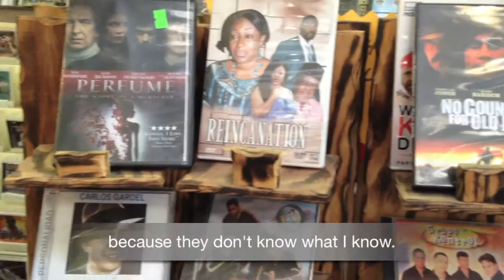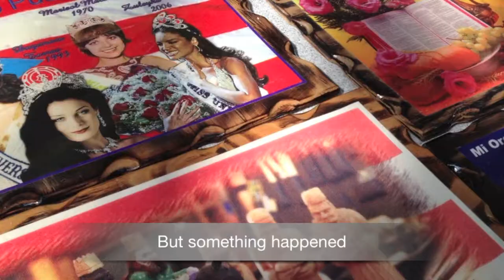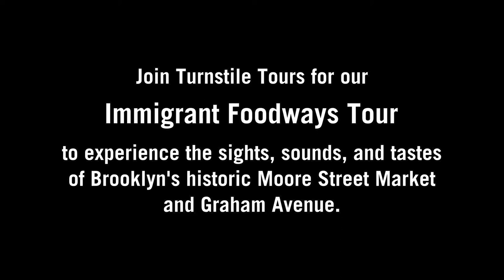Manny's Record Shop at Brooklyn's Moore Street Market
Manny Rivera runs a record shop inside the historic Moore Street Market in Williamsburg, Brooklyn. He moved to the neighborhood in 1949 from his hometown of Aguadilla, Puerto Rico, and has worked almost his entire life in the music business, as he and his family have owned a series of record shops along Moore Street. He bought Johnny Albino's record shop in the 1970's, which is now run by his son, Manny, Jr. Semi-retired now, he still sells music from his stall and enjoys spending time with the market's other vendors and visitors.

Come and visit the Moore Street Market with Turnstile Tours on our Immigrant Foodways Tour, which explores the history, flavors, and culture of the diverse Latin American and Caribbean communities that call Brooklyn's "Avenue of Puerto Rico" home. This tasting tour offers visitors the opportunity to meet the vendors in the market, taste their delicious offerings, and learn about the market's fascinating history and exciting new developments.

Public tours are offered 1-2 Saturdays per month and are available for private group bookings 7 days a week.

Opened in 1941, the Moore Street Market is a public market, one of only four remaining in New York City, and is operated by the Brooklyn Economic Development Corporation. Created by Mayor Fiorello LaGuardia, these markets were originally built to move pushcart peddlers off the streets and into indoor markets. Today, they offer affordable spaces and other resources to entrepreneurs to get their new businesses off the ground. Learn more about the Moore Street Market here:

Special thanks to the Brooklyn Economic Development Corporation for their support, our friend Kristi Gibson for helping with this filming, Manny, of course, and all of our other partner vendors in the market and in the neighborhood.